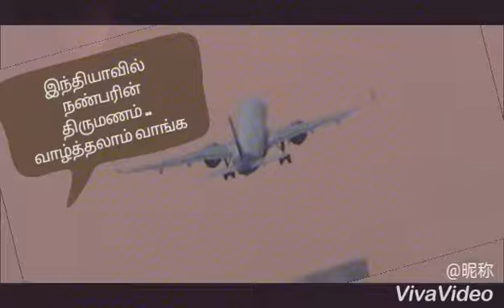காண்டு பறவைகள் நண்பர்கள் குழுவின் உறுப்பினர் திருமணம்.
திரு.ascar